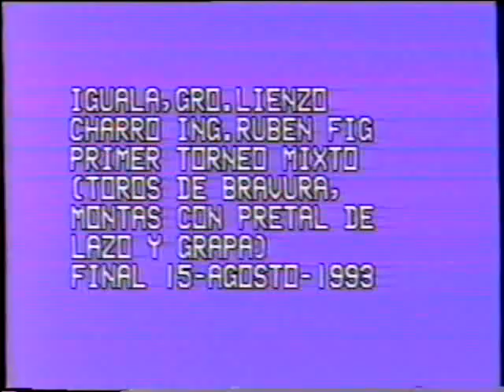Torneo de Toros de Bravura en Iguala gro. "Jaripeo de Epoca"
Bueno señores aqui les dejo este video que se lleve acabo en el lienzo charro de Iguala Gro. con un torneo de toros de bravura ya que a mi en lo personal me gusta la toreada aqui me proporciono mi amigo guache! Espero y les guste Saludos!